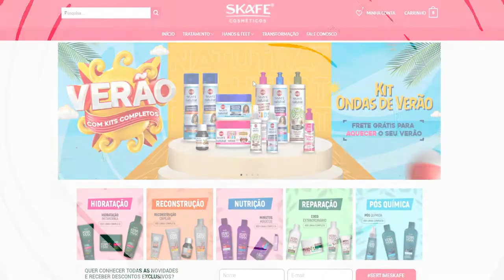Odete Benefícios - Skafe Cosméticos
Nesse vídeo a Alessandra Comucci fala um pouquinho sobre a SKAFE Cosméticos e a parceria com a Odete.com.br onde milhões de profissionais diaristas poderão ter acesso a descontos exclusivos dentro da plataforma.